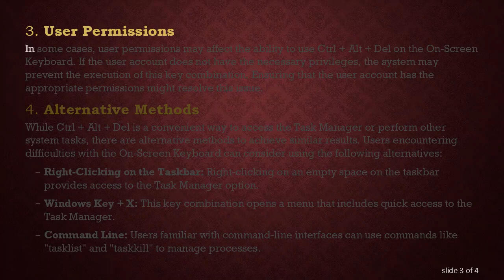Troubleshooting Ctrl + Alt + Del on the On-Screen Keyboard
Explore the reasons why Ctrl + Alt + Del may not work on the On-Screen Keyboard and possible solutions. Understand the limitations and find alternative methods for task management.

The Ctrl + Alt + Del key combination is a widely known shortcut in the Windows operating system, often used to access the Task Manager or to initiate a system reboot. However, users may encounter a perplexing issue when attempting to use Ctrl + Alt + Del on the On-Screen Keyboard. In this guide, we'll explore the reasons behind this limitation and provide potential solutions.

Security Measures

One of the primary reasons Ctrl + Alt + Del may not function as expected on the On-Screen Keyboard is due to security measures implemented by the operating system. The Ctrl + Alt + Del sequence is often required to unlock a computer or access security-related functions. To prevent malicious software from mimicking this input, the On-Screen Keyboard may be intentionally restricted from executing this combination.

Operating System Design

The On-Screen Keyboard is a virtual input device designed to replicate the functionality of a physical keyboard. However, it may not fully emulate certain key combinations due to the inherent limitations of its design. Ctrl + Alt + Del might fall into this category, and the On-Screen Keyboard may lack the necessary programming to handle this specific sequence.

User Permissions

In some cases, user permissions may affect the ability to use Ctrl + Alt + Del on the On-Screen Keyboard. If the user account does not have the necessary privileges, the system may prevent the execution of this key combination. Ensuring that the user account has the appropriate permissions might resolve this issue.

Alternative Methods

While Ctrl + Alt + Del is a convenient way to access the Task Manager or perform other system tasks, there are alternative methods to achieve similar results. Users encountering difficulties with the On-Screen Keyboard can consider using the following alternatives:

Right-Clicking on the Taskbar: Right-clicking on an empty space on the taskbar provides access to the Task Manager option.

Windows Key + X: This key combination opens a menu that includes quick access to the Task Manager.

Command Line: Users familiar with command-line interfaces can use commands like "tasklist" and "taskkill" to manage processes.

Conclusion

In conclusion, the inability to use Ctrl + Alt + Del on the On-Screen Keyboard can be attributed to security measures, limitations in the operating system design, or user permission settings. Understanding these factors can help users troubleshoot the issue and explore alternative methods for task management. While the On-Screen Keyboard may have its limitations, the Windows operating system provides various avenues to perform essential functions without relying on this specific key combination.